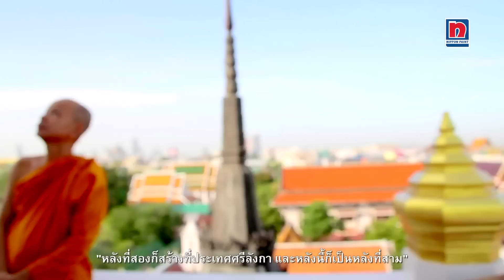ระบบสีเคลือบสีทอง DUFLON 4F ที่โลหะปราสาท วัดราชชนัดดา by Nippon Paint (TH)